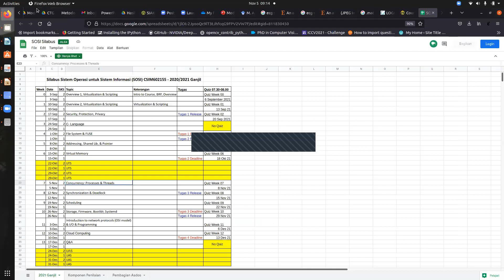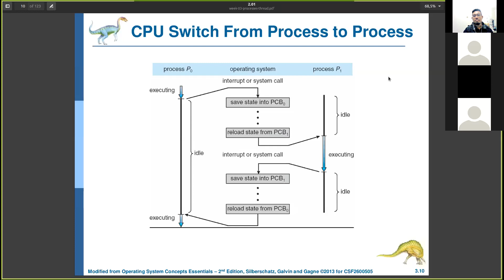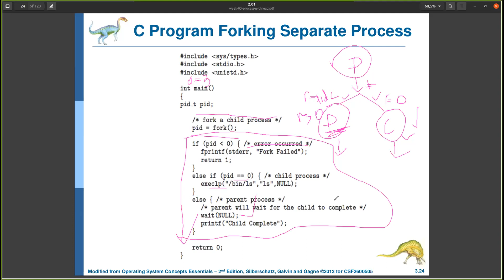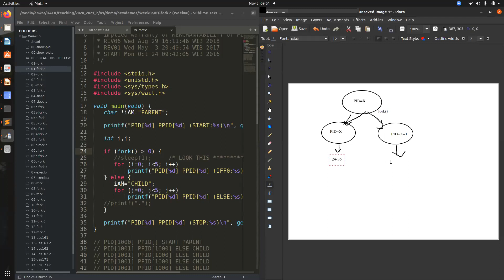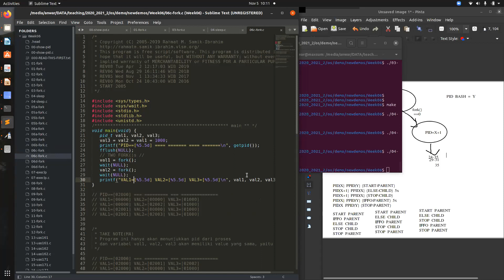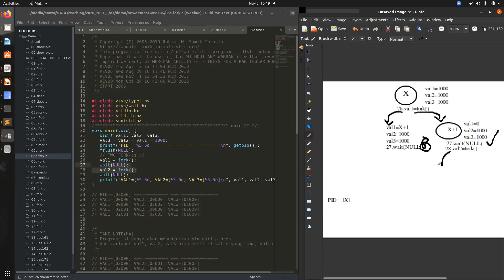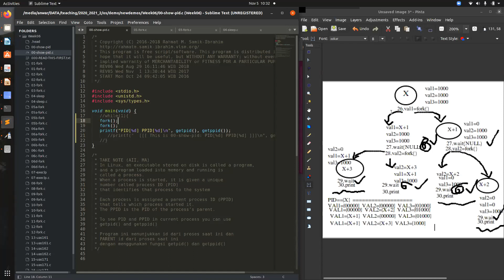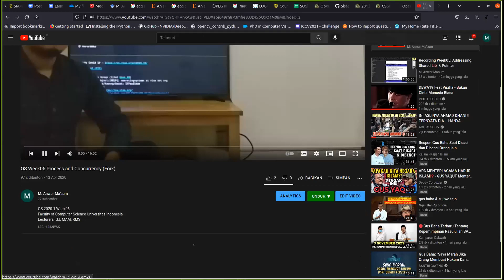Recording Week07: Process & Cnncurrency